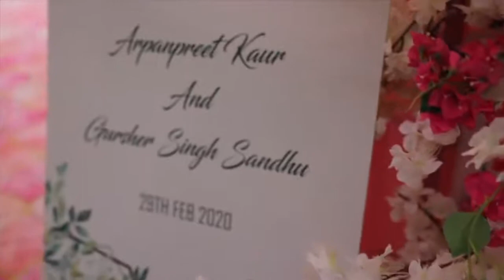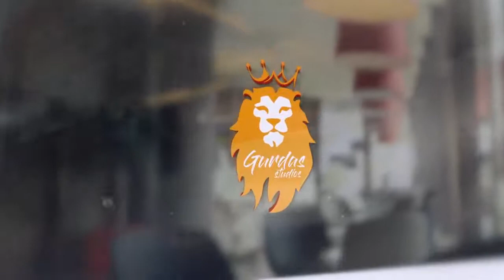DSP Gursher Singh & Arpan Kaur - Best Wedding Highlight | pre wedding | new Punjabi songs